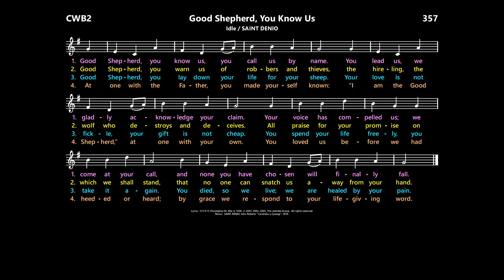Good Shepherd, You Know Us, You Call Us by Name [Idle / SAINT DENIO] CWB2:357